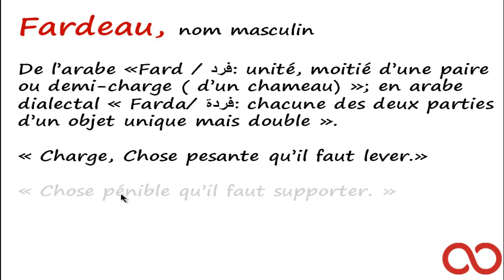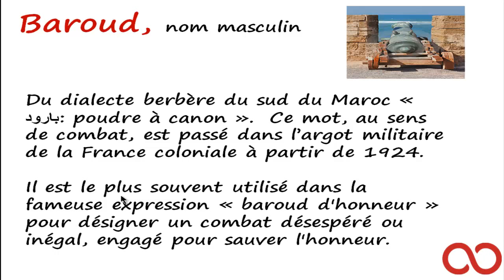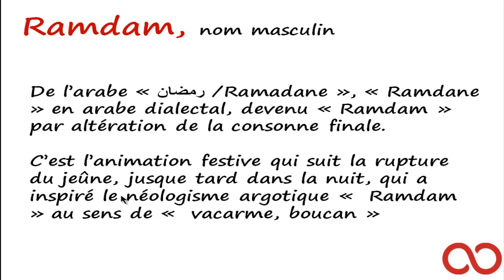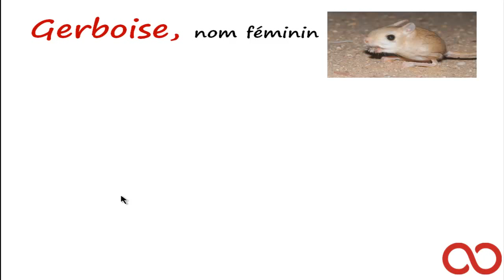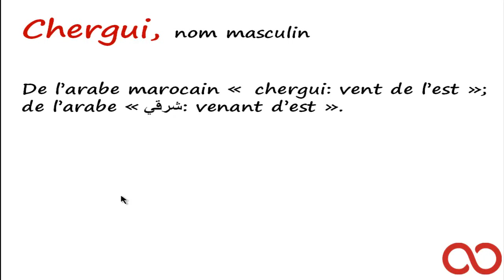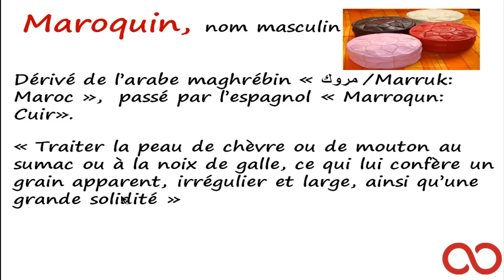Kezakoo : Mots français d'origine marocaine